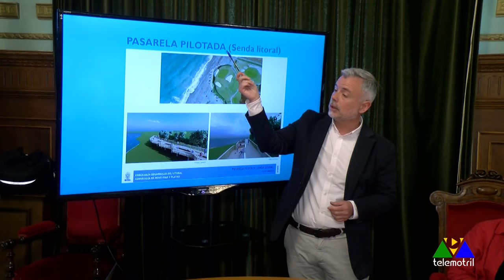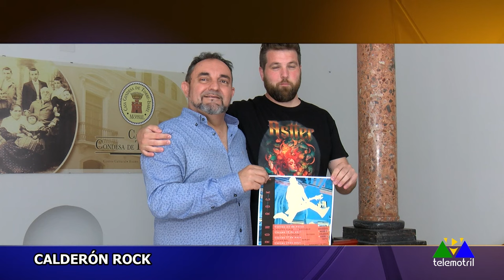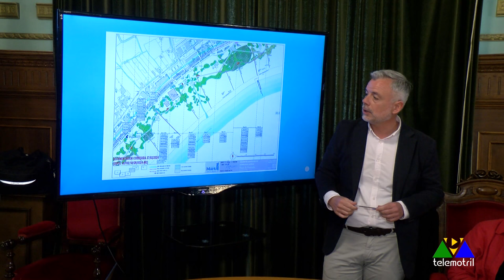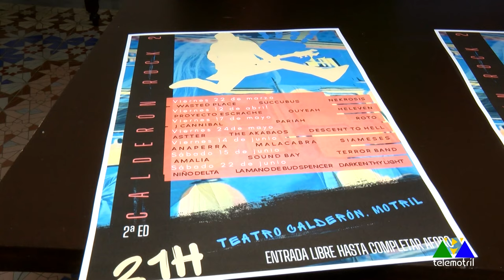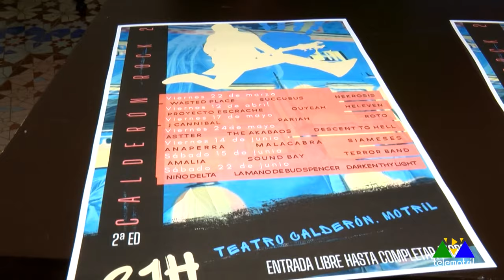Diario Comarcal 21 de mayo 2024